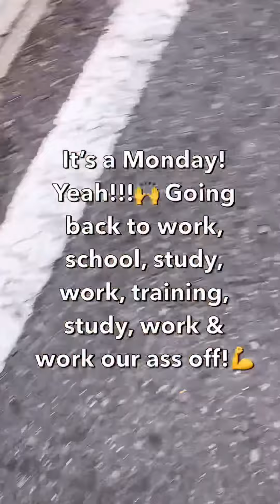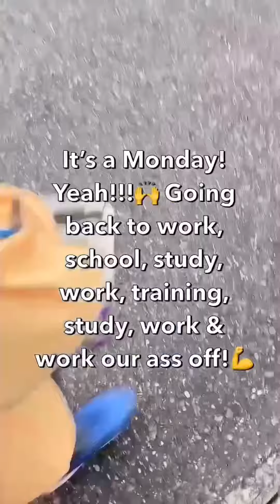Monday morning (Winter 2021)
Hi men, it’s raining men… it’s raining outside men🌧 ☔️😒 I hate it!😔 You know that I set my hair? I straightened my hair!😒but the rains fuck my hair!😞 the rains fuck my son’s bag!😭 I can’t help it…👉☔️I can’t help my stupid curly hair😭 I could do nothing but cry and cry as I walked down the road… I forgot my umbrella 🌂 so I’m just gonna “Umbrella” like Rihanna! Ay, ay, ay umbrella umbrella come here because my hair fucked up, my son’s bag fucked up, and we fucked up men!
Good morning!!!💜🤍💜